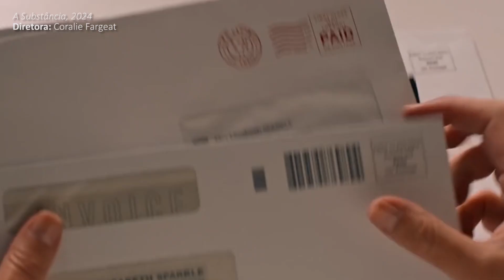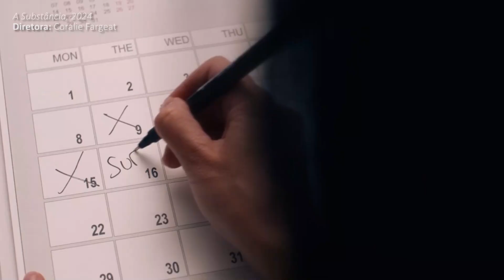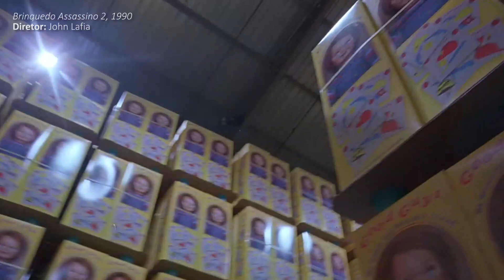Desafio de Outubro: 31 Filmes de Terror em 31 Dias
Olá SERES humanos e seres SOBRENATURAIS! Tudo bem com vocês?

Como faço todo ano no mês do Halloween, vou assistir um filme de terror por dia durante o mês TODO! E vou deixar registrado aqui no YOUTUBE os filmes que assisti durante a semana. Mas não apenas no mês de outubro, vou fazer isso com todos os filmes assistidos apenas para deixar registrado mesmo, como um "diário cinematográfico", como o nome do canal sugere :)

Já assistiram algum desses?

- Me sigam no INSTAGRAM:
@deedeesxe (pessoal)

Quer me ajudar com 1 real (ou qualquer quantia)?

Ajude aí, se puder pois tô pobre, rs

Pesquisa e Roteiro: Diego Esteves
Narração: Diego Esteves
Produção: Diego Esteves
Edição: Diego Esteves
Montagem: Diego Esteves

SOBRE MINHA PESSOA:
Oi, eu sou o Diego! Sou formado em Música e estou seguindo para a área do cinema e audiovisual em geral. Pretendo trabalhar com pesquisa sobre música e cinema, principalmente. Na quarentena de 2020 comecei aprender a editar vídeos, então estou postando uns vídeos aqui :)